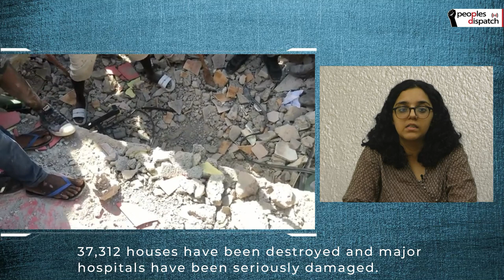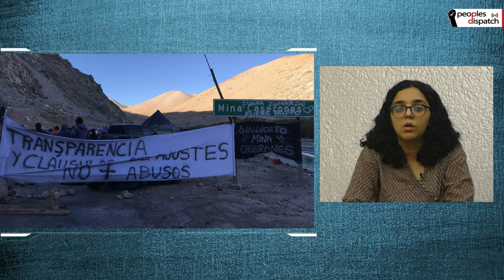Daily Round-up|Taliban declares general ‘amnesty’ as evacuations resume in Kabul and other stories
In today’s episode of the Daily Round-up, we take a look at the latest developments after the Taliban’s takeover of Afghanistan; the rescue efforts in Haiti after the severe earthquake on August 14th; the ongoing strikes by workers in Chile’s mining sectors; and the push towards booster doses amid persisting global inequities in access to Covid-19 vaccines.